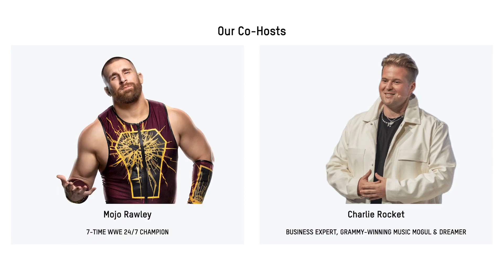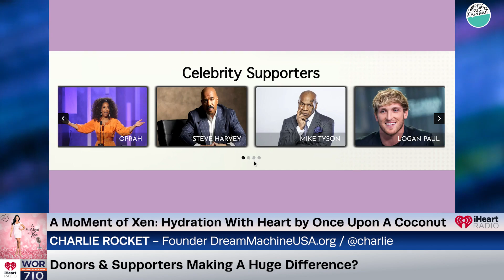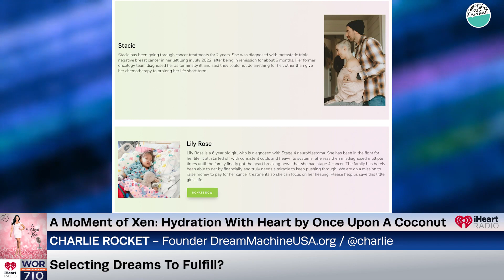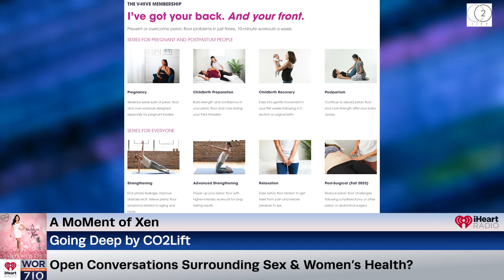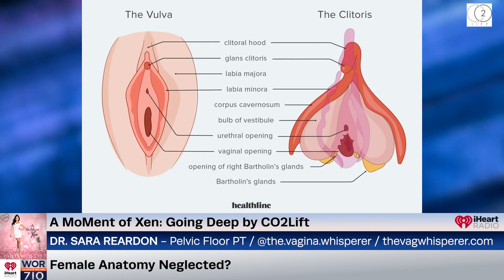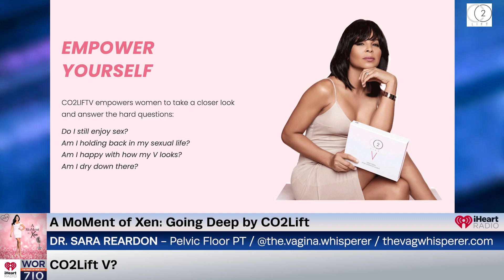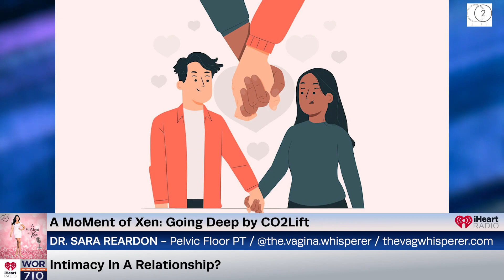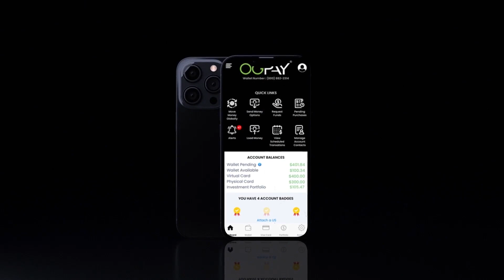A MoMent of Xen Ep127 Live iHeart Radio Show / 710 WOR The Voice of New York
In our Hydration With Heart by Once Upon A Coconut we are featuring philanthropist and a social media influencer Charlie Rocket. Charlie is the founder of the Dream Machine Foundation and the Dream Factory Hub in Los Angeles CA. He’s here to talk about charity, giving back, making a million dreams come true, and why he has teamed up with Once Upon A Coconut.

In our Culinary & Wine segment by Bice Cucina we are joined by celebrity chef Darian Bryan. He’s one of Western New York’s hottest chefs and founder of The Plating Society. You may have seen him on The Food Network’s ‘Chopped’. He’s a Jamaican chef who truly brought the heat to Buffalo, NY. He’s joined by Peter Guimaraes, managing partner at Bice Cucina Restaurant Group and founder of Tipsy Girl Wines. They’re here to chat from Buffalo to NYC, kitchen and recipe hacks that will make your life easier, global flavors, and easy meal prep.

In our Going Deep segment by CO2Lift we welcome Dr. Sara Reardon to the show. She’s a board certified pelvic floor physical therapist with over 16 years of experience. She is also known as The Vagina Whisperer and has a well known online platform with pelvic floor and core exercise programs. She joins me to discuss female empowerment, dismantling taboos, and demystifying sexual shame.

Tune in next week for another episode of AMOX!